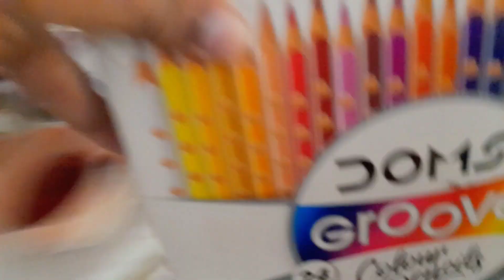By Drawing Can I Transform Salman Khan into a Female Salman Khan 🤭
Hey guys...
Here I Come with a new video...In this video I will draw a female salman khan 😅...I hope you will like it.

3. Facebook page- rajnishsketchart

Erasers--

Paper--

Colours---